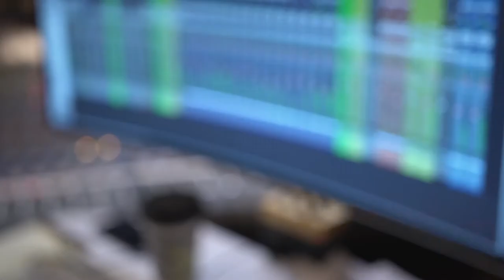The Beach Boys' Brian Wilson Explains His Creative Process | Brian Wilson: Long Promised Road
Renowned musician and co-founder of the Beach Boys Brian Wilson goes through the creative process when composing music

Coming to UK cinemas 21st January - available to own and rent internationally from 21st February.

Brian Wilson: Long Promised Road is a deeply personal documentary that explores the life and career of Brian Wilson, the legendary songwriter and cofounder of the Beach Boys, through a literal and metaphorical road trip across Los Angeles, Brian's hometown. With Rolling Stone editor Jason Fine behind the wheel and Brian selecting the music, the two revisit many of the periods and locations integral in shaping Brian’s life.
Incorporating fascinating anecdotes and interviews with a diverse set of musicians that were profoundly inspired by Brian’s musical legacy, including Bruce Springsteen, Elton John, Nick Jonas, Linda Perry, Jakob Dylan and Taylor Hawkins, the film also features over 50 of Brian’s most iconic hits, rare tracks, never-before-heard demos, and his own personal home movies and photo albums.
With honesty and humor, this intimate, unconventional, and deeply revealing portrait of one of rock & roll’s most legendary - and most enigmatic - icons, explores The Beach Boys cofounder’s life in music, his struggles with mental illness, and the daily rhythms of his life.